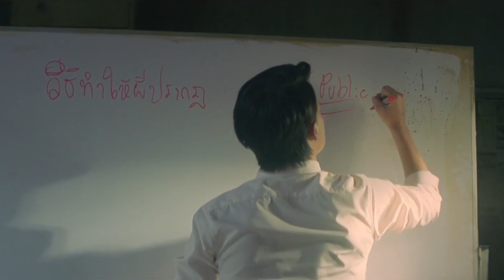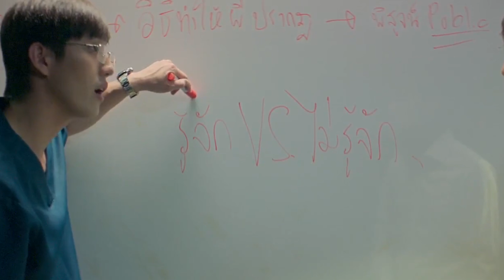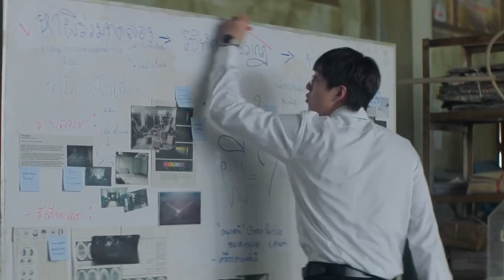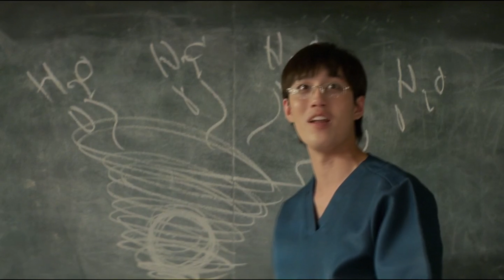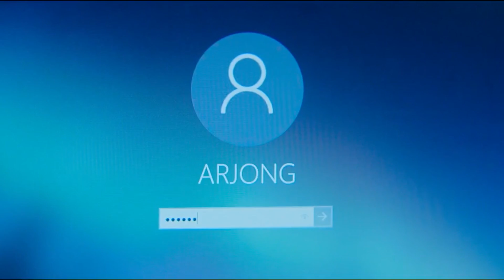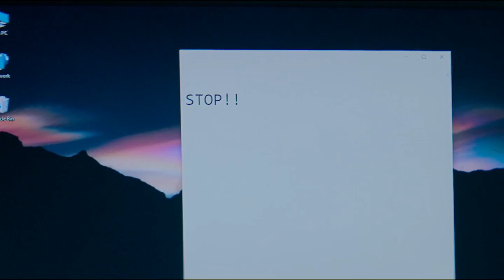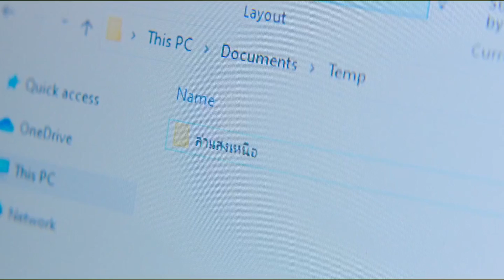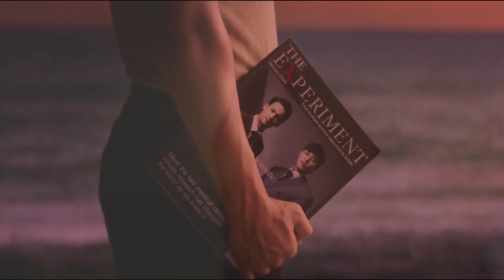(สปอยหนัง) ฉีกกฎทดลองผี ว่ามันไม่ใช่แค่เรื่องสไยศาสตร์ | Ghost Lab ฉีกกฎทดลองผี |มายุสปอยหนัง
▶▶ หากเพื่อนๆอยากฟังเรื่องไหนเป็นพิเศษ คอมเม้นมาได้เลยนะคะ

มายุ บอกเล่า สวัสดีจ้า

ทักทายกันที่

เนื้อหาประจำช่อง มายุ บอกเล่า
เรื่องผีๆ, เรื่องหลอนๆ, วิญญาณหรืออาถรรพ, สัตว์โลกน่ารัก, วิทยาศาสตร์, สาระน่าสนใจ, วิทยาศาสตร์น่ารู้, เทคโนโลยี IT ใหม่ๆ, 10 อันดับ 7 อันดับ 5 อันดับ ต่างๆ, เรื่องตลก, เรื่องแปลกๆ, เรื่องเหลือเชื่อ, ประวัติเกม, ประวัติตัวละคร, ประวัติฆาตกร, คดีปริศนาต่างๆ, นิยายปรัมปรา, ประวัติศาสตร์, และ เรื่องระหว่างประเทศ